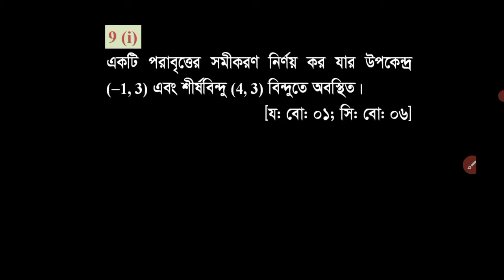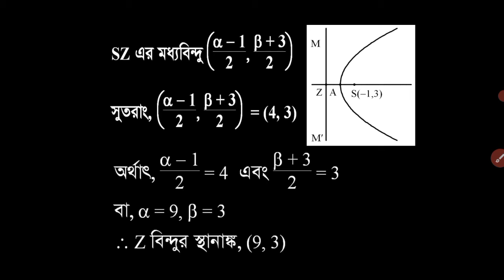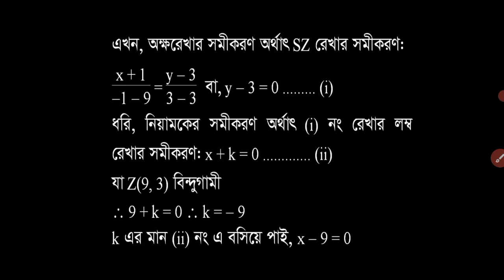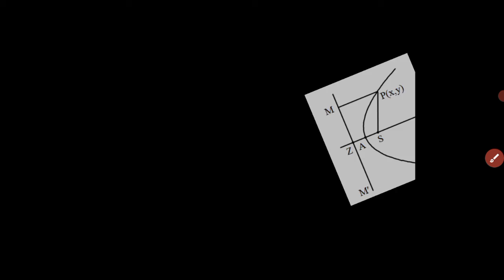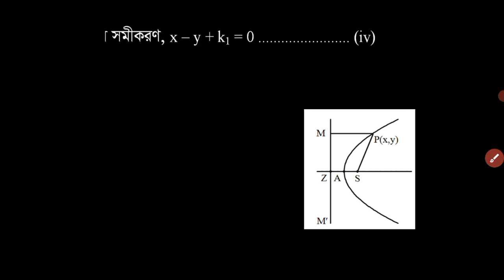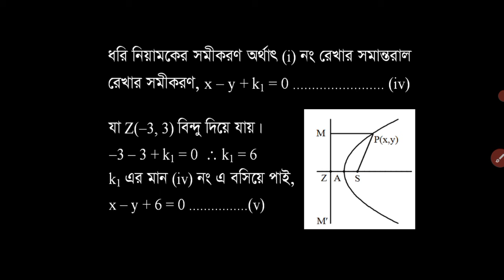HSC 2nd Year Mathematics Chapter 06 Lecture 05 (31st Lecture)